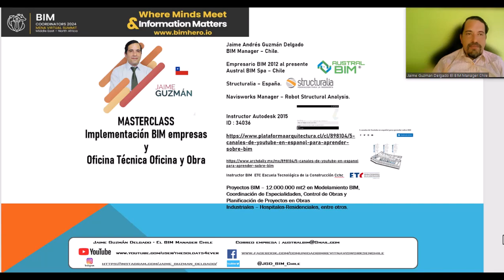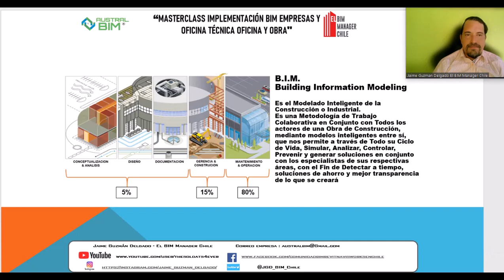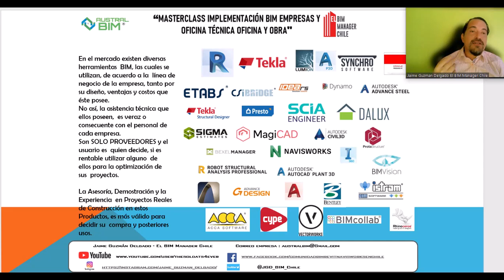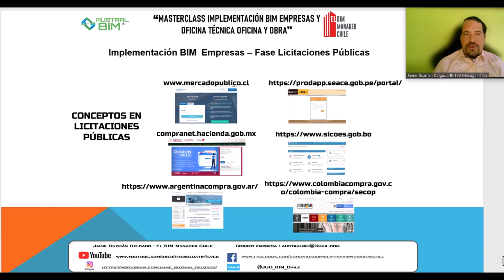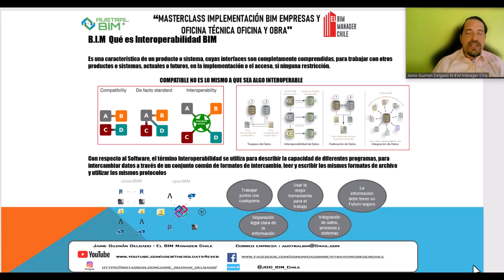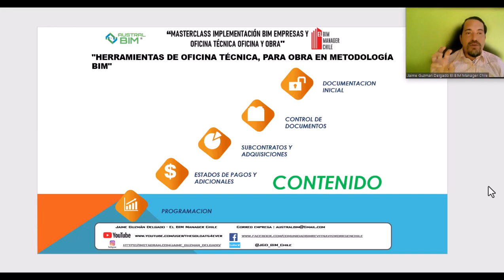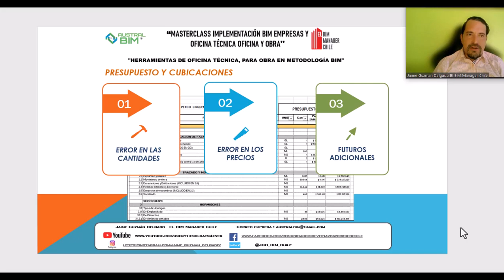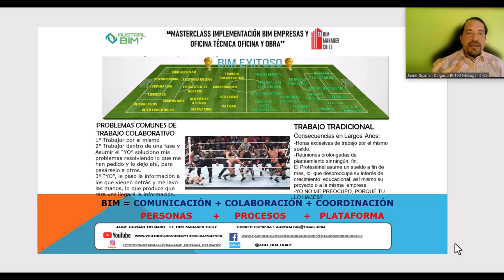BIM SUMMIT 2024 PONENCIA Jaime Guzman Delgado El BIM Manager Chile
CONTACTOS:
Emma Montegue

KEN Montague

Comunidad Advance Steel, Revit, Robot Structural, Tekla, Etabs en Español-Chile